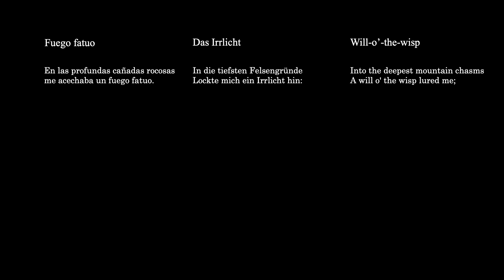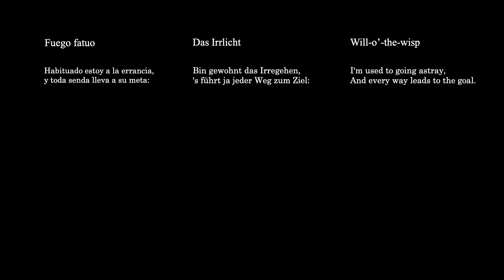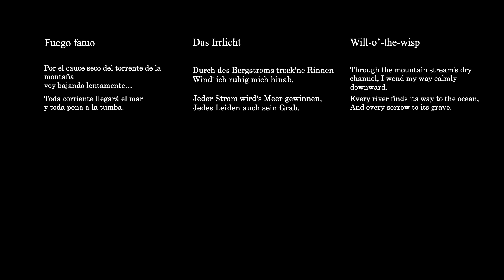Irrlicht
from Schubert's song cycle, Winterreise D. 911
John Boulanger, baritone | Margaret Boulanger Hagedorn, piano
Live performance from November 29, 2004
Given in the original order of Müller's poems
Fox Fine Arts Recital Hall

Illustrations by Lotte Lehmann